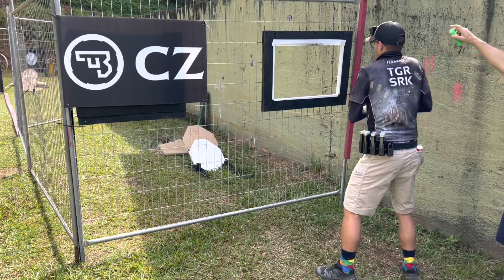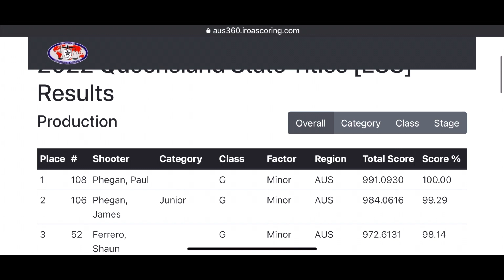IPSC Queensland State Titles 2022 - Production 3rd Overall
Cairns Target Shooting Club put on an extremely tough, yet enjoyable match.